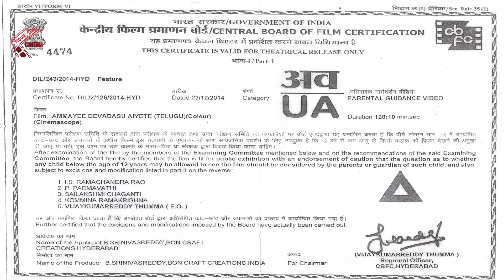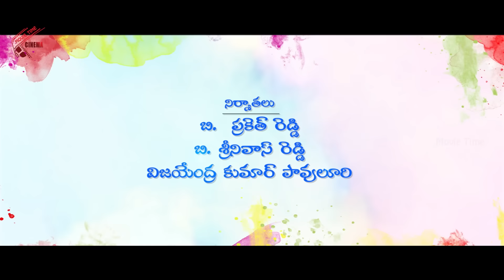Ammayi Devadas Aithe Movie || Part 01/12 || Vrushali, Karthik || MovieTimeCinema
Watch - Ammayi Devadas Aithe Telugu Full Movie Starring Vrushali Gosal, karthik, Chitram Basha, Poojitha, Srinivas Reddy, Rajiya, Master Pawan and others. Directed by D.Ramakrishna, Produced by Praketh Reddy, Srinivas Reddy n Vijendra Kumar, Music Composed by Pramod Kumar.